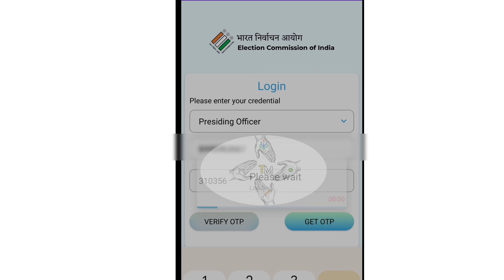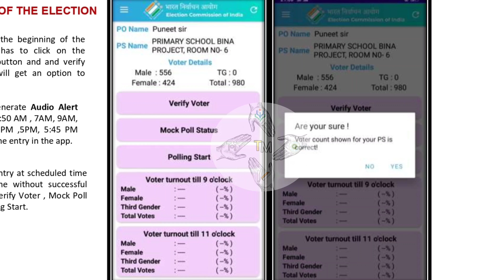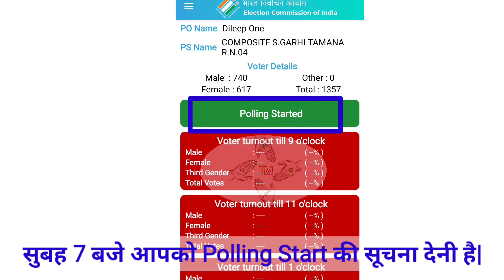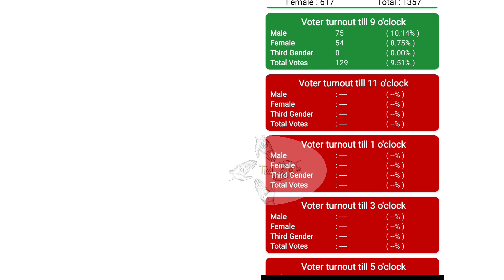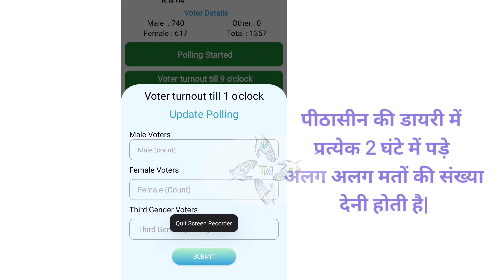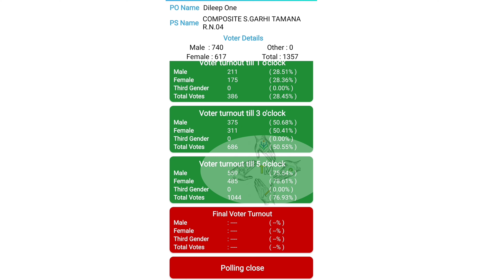पीठासीन अधिकारी Matdan Pratishat Sankalan APP पर कैसे Data भरें|MPS APP Demo Video|Election 2024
पीठासीन अधिकारी Matdan Pratishat Sankalan App पर कैसे Data भरें|Matadata Pratishat Sankalan App|MPS app Training Video|Voter Turnout Ratio App Demo Video|Loksabha Election 2024 Training Video|Pithasin Adhikari App par data kaise bhare|Loksabha Chunav 2024|Matdan Pratishat Sankalan App Demo|Pithasin Adhikari App|Matdan pratishat kaise nikale|Presiding Officer App par data kaise feed Karen|Polling Kramik Data|voting percentage @technicalmassab

🔴EDC,PV और ASD मतदाता

🔴17 A Register में होगी अलग तरह से Entry

🔴पीठासीन अधिकारी Matdan Pratishat Sankalan App पर कैसे कार्य करें?

📌पीठासीन अधिकारी की घोषणाएं

📌EVM को कैसे सील करें?

📌MOCK Poll प्रक्रिया और Mock Poll Certificate कैसे भरें?

📌 पीठासीन की डायरी और मतपत्र लेखा कैसे तैयार करें(PDF सहित)

📌 पीठासीन अधिकारी द्वारा भरे जाने वाले सभी प्रपत्र(PDF सहित)

📌 कौन कौन से लिफाफे तैयार करें?

🔴मतदान अधिकारी प्रथम P1 के कार्य

📌 प्रत्येक घंटे पर मतदान प्रतिशत कैसे निकालें?

📌P2 और P3 अपना कार्य कैसे करें?

🔴मतदान प्रशिक्षण से सम्बंधित सभी वीडियो

Querry Solved

Election 2024 Training
Loksabha 2024 Election
Matdata Pratishat Sankalan App
Voter Turnout Ratio App Demo
pithasin adhikari ke karya
pithasin adhikari ki diary
MPS App Demo
Pithaseen Adhikari App Demo
Presiding Officer App Demo Video
Pithasin Adhikari MPS App me data kaise feed kare
MPS App me data kaise feed kare
VTR App me data kaise feed kare
Polling Kramik Data kya hai
Pithasin Adhikari ka app
Presiding officer ke karya
PO ke karya
vtr app ka demo video
mps app ka demo video
Kramik polling data kaise bhare
Pithasin Adhikari ka kaun sa app hai
vtr app link
mps app link
Pithasin Adhikari
loksabha chunav 2024 training video
voter turnout ratio app demo video
peethaseen adhikari ke karya
pithasin adhikari
pithaseen adhikari ke karya
pithaseen adhikari ke karye
pithasin adhikari ki training
pithasin adhikari work in hindi
pithasin adhikari in hindi
pithasin adhikari in election
matdan adhikari ke karya
pratham matdaan adhikari ke karya
matdan adhikari 1 ke karya
pithaseen adhikari
pithasin ki diary kaise bhare
pithasin adhikari ke app ka demo